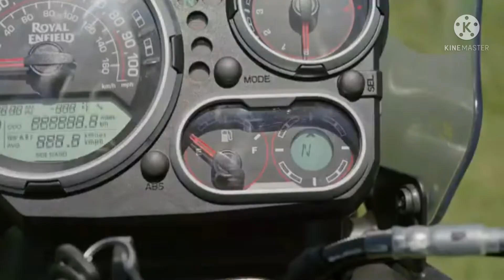Royal Enfield sales in jan 2022 Classic, Meteor, Himalayan, 650 Twin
349 cc, 35 kmpl, 20.2 bhp

Avg. Ex-showroom price

₹ 1,87,360

346 cc, 37 kmpl, 19.1 bhp

Avg. Ex-showroom price

₹ 1,45,072

349 cc, 35 kmpl, 20.2 bhp

Avg. Ex-showroom price

₹ 2,01,448

411 cc, 30 kmpl, 24.3 bhp

Avg. Ex-showroom price

₹ 2,14,869

648 cc, 25 kmpl, 47 bhp

Avg. Ex-showroom price

₹ 3,01,963

648 cc, 24 kmpl, 47 bhp

Avg. Ex-showroom price

₹ 2,85,159